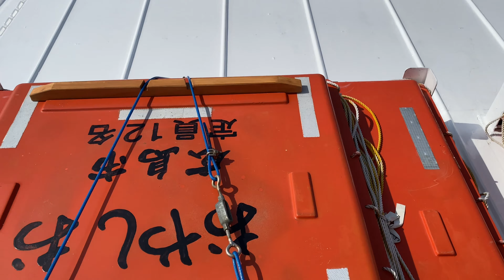Unpacking Miyajima Island in Hiroshima Japan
Itsukushima, also known as Miyajima, is a small island in Hiroshima Bay, western Japan. It is known for its forests and ancient temples. Just offshore, the giant, orange Great Torii Gate is partially submerged at high tide. It marks the entrance to the Itsukushima Shrine, which was first built in the 12th century. Nearby, the Museum of History and Folklore has cultural artifacts in a 19th-century merchant's home.